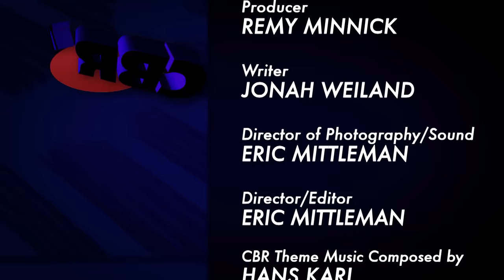Paul Dini Talks Harley Quinn's Insane Popularity, the Red & Black Secret to Success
Harley Quinn co-creator Paul Dini spoke with CBR TV in the first part of his lengthy conversation about why Harley has gone from fan-favorite to amazing success, how she balances innocence with madness and whether she could take Deadpool in a fight.